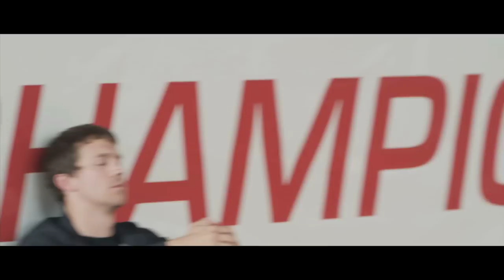The Dreaming "Every Trace" Official Music Video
The Dreaming Featuring Stabbing Westward Singer Chris Hall
"Every Trace" Official Music Video
Epochal Artists Records/EMI
From the album  "Puppet" by The Dreaming
Video Directed by Devin DeHaven for Fortress Television